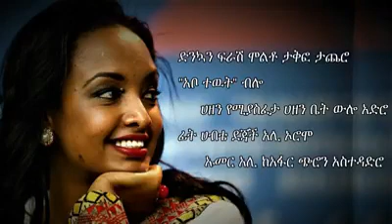እንዲህ ነው የኖርነው በሜሮን ጌትነት Artist meron Getinet